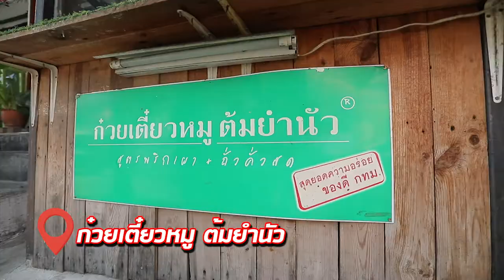ก๋วยเตี๋ยวหมูต้มยำนัว เกี๊ยวหมูเด่งทอด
คิง ก่อนบ่าย' พิธีกรภาคสนามจาก 'อ.ยิ่งศักดิ์' พก "ข้าวทอง" พาตะลุยร้านเด็ด ร้านดังย่านสวนพลู ที่ร้านก๋วยเตี๋ยวหมูต้มยำนัว รสชาติจะอร่อยเด็ดขนาดไหนไปชมกันเลยคร่ะ

พิกัดร้าน : ติดกับตลาดสวนพลู เปิดทุกวัน 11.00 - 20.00 น.

ร้านนี้อร่อยเข้มข้นจริงๆ คร่ะ ติดตามข่าวสาร ความบันเทิง รวมถึงเทคนิคต่างๆและสูตรลับ เมนูอาหาร ลงโฆษณาสินค้า

▲Line @yingsakfood